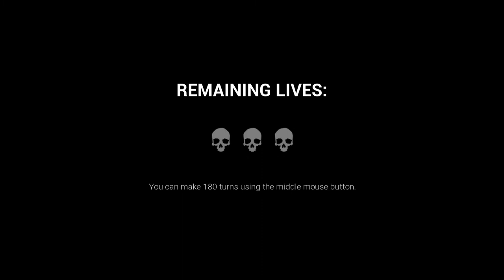Dark Deception part 1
very first upload